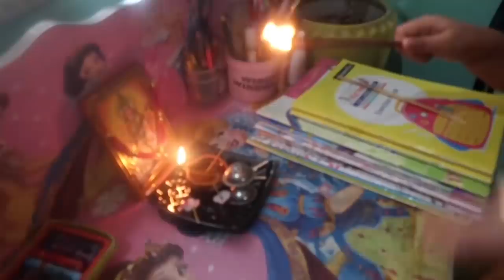Saraswati puja 2021 | Moi Saraswati puja dina ki korilu | Mur bohut gaa bea hol | Meenakshi Gogoi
Hello friends, welcome to my vlog . This is a Saraswati puja vlog , the way I worship Saraswati Maa is all about in this vlog , hope you enjoy watching it